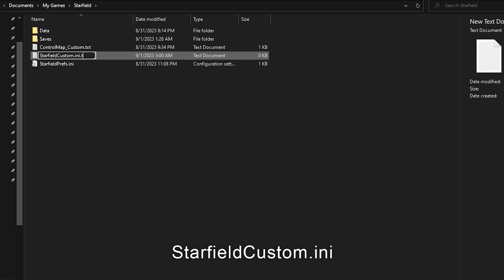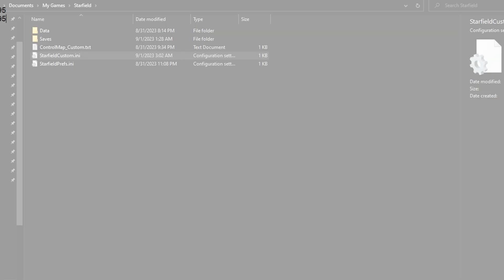How to Change Your FOV in Starfield Without Mods (PC Only)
Here's a quick and easy fix for changing your FOV in Starfield on PC. Instead of installing mods, just follow the steps in the video. This method also allows you to continue earning achievements.

StarfieldCustom.ini

[Camera]
fFPWorldFOV=x
fTPWorldFOV=x